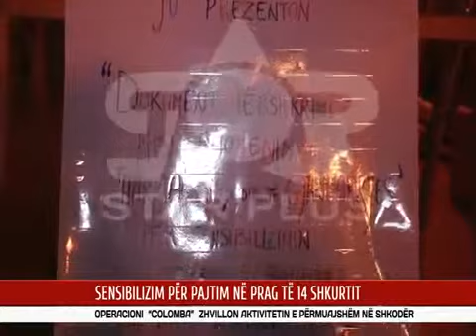SENSIBILIZIM PËR PAJTIM NË PRAG TË 14 SHKURTIT